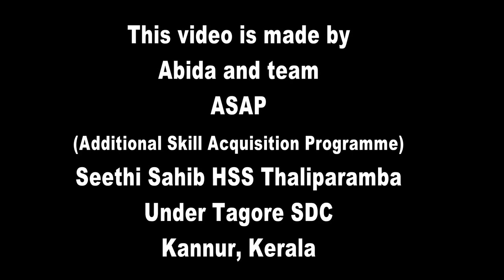Ummu Abitha and team, Seethi Sahib Higher Secondary School Taliparamba| Vocation in Vacation Contest